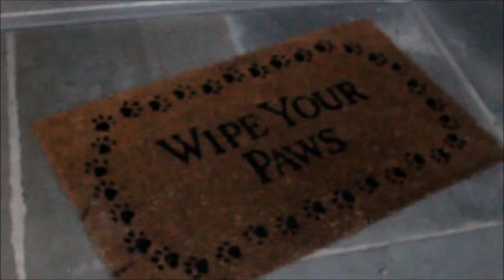The Garden 8.30.15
Probably the most depressing video about a normal garden